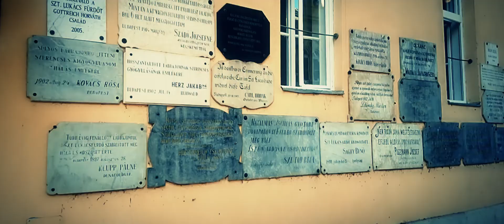Szent Lukács Gyógyfürdő